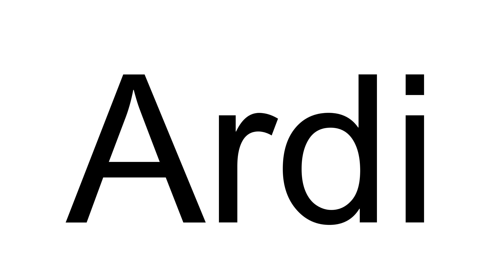How to Pronounce Ardi (Estonian)